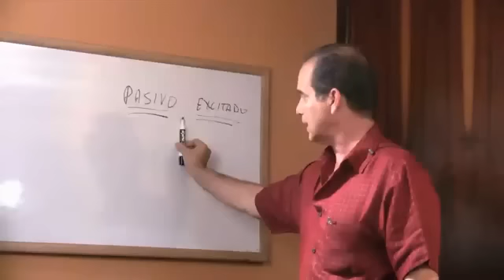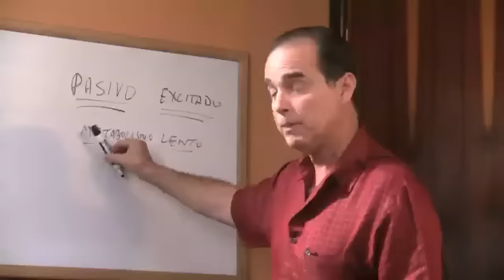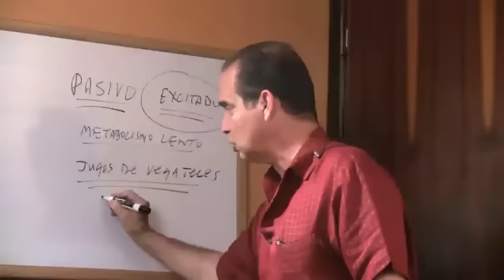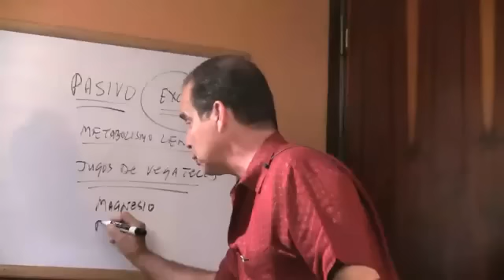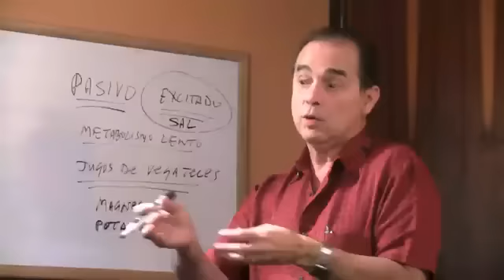Episodio #221 Diferencia Entre Consumir Vegetales Y Tomarlos En Jugo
En este episodio Frank explica cuál es la diferencia entre consumir vegetales y tomarlos en jugo.